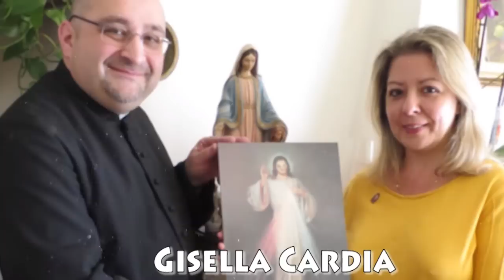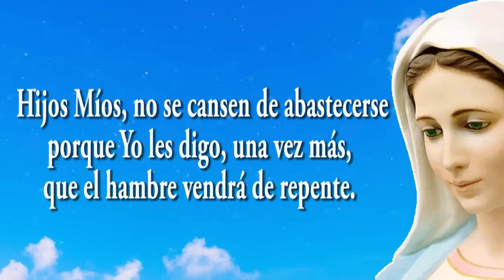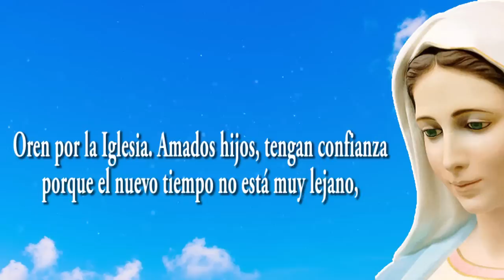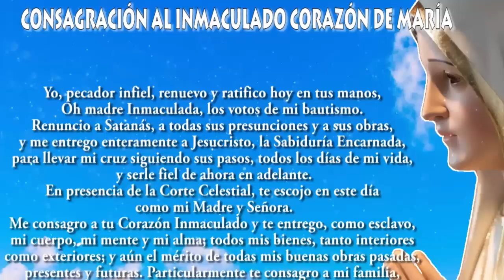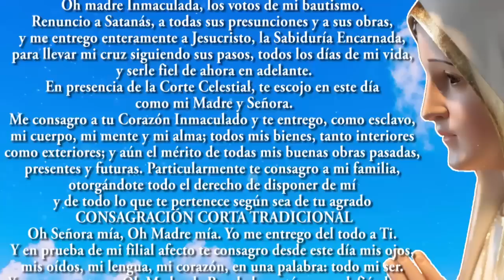Les digo, una vez más, que el hambre vendrá de repente. abastecerse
Trevignano Romano, 5 de noviembre de 2022